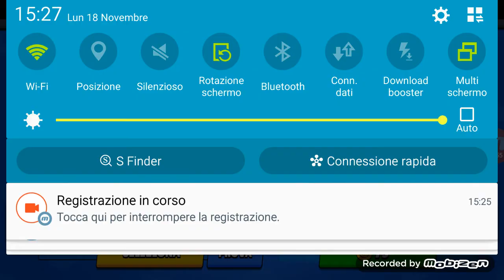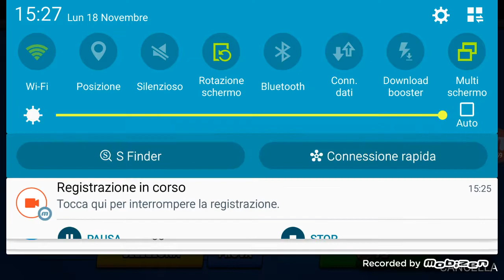Ho portato rosa al grado 20 con alessio brawl stars